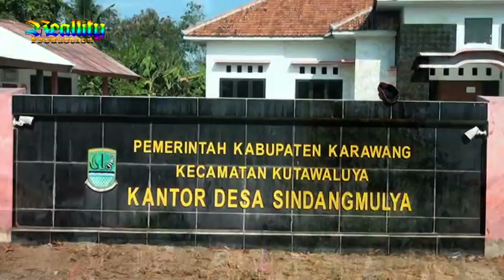SKJ CIKULUTUK BP. ENJUN